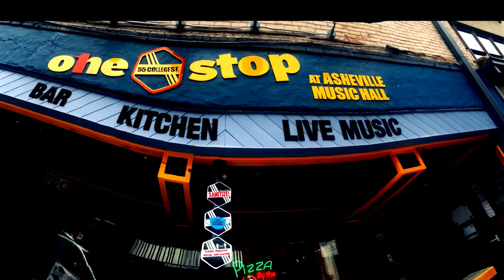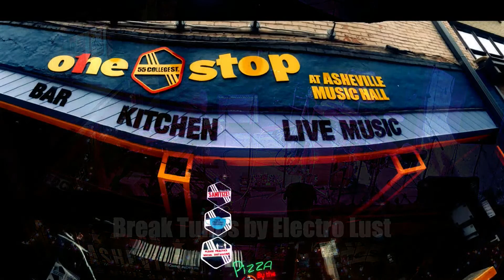Lumpy Heads (Phish Tribute) LIVE at One Stop / Asheville Music Hall 7-27-2023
Shane Peters at Mosaic Community Lifestyle Realty